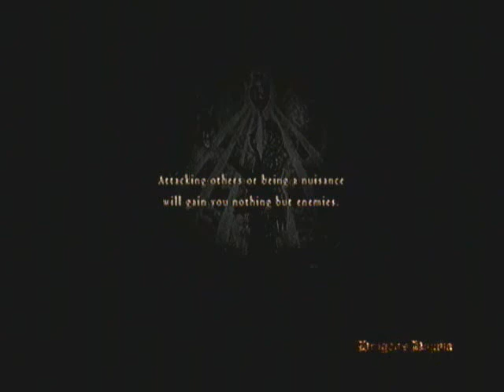Let's Play! Dragon's Dogma Ep 5 (Selvaria)